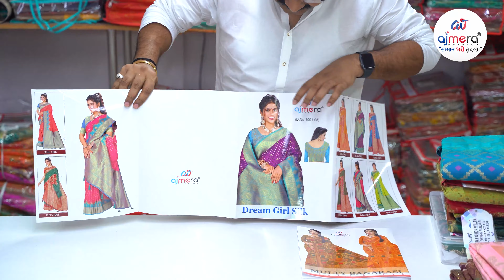सिल्क साड़ी की सबसे बड़ी थोक फैक्ट्री Silk Saree Wholesale Market | Best Silk Saree Market Surat 2023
Ajmera Fashion.

सिल्क साड़ी थोक व्यापारी (Silk Saree Wholesale Trader)
सस्ती सिल्क साड़ी सूरत विक्रेता (Cheapest Silk Saree Surat Seller)
सस्ती सिल्क साड़ी सूरत ऑनलाइन (Cheapest Silk Saree Surat Online)
सूरत में सस्ती सिल्क साड़ी विक्रेता (Cheapest Silk Saree Seller in Surat)
सस्ती सिल्क साड़ी सूरत मार्केट (Cheapest Silk Saree Surat Market)
सूरत में सस्ती सिल्क साड़ी की कीमत (Cheapest Silk Saree Price in Surat)
सस्ती सिल्क साड़ी सूरत थोक विक्रेता (Cheapest Silk Saree Surat Wholesale Seller)
सूरत में सस्ती सिल्क साड़ी डीलर (Cheapest Silk Saree Dealer in Surat)
सस्ती सिल्क साड़ी सूरत कंपनियां (Cheapest Silk Saree Surat Companies)
सस्ती सिल्क साड़ी थोक विक्रेता (Sasti Silk Sari Wholesale Seller)
सस्ती सिल्क साड़ी थोक बाजार (Sasti Silk Sari Wholesale Market)
सस्ती सिल्क साड़ी थोक मूल्य (Sasti Silk Sari Wholesale Price)
सस्ती सिल्क साड़ी थोक दुकान (Sasti Silk Sari Wholesale Shop)
सस्ती सिल्क साड़ी थोक व्यापारी (Sasti Silk Sari Wholesale Trader)
सस्ती सिल्क साड़ी थोक कंपनी (Sasti Silk Sari Wholesale Company)
सस्ती सिल्क साड़ी थोक वितरक (Sasti Silk Sari Wholesale Distributor)
सस्ती सिल्क साड़ी थोक सप्लायर (Sasti Silk Sari Wholesale Supplier)
सस्ती सिल्क साड़ी थोक स्टोर (Sasti Silk Sari Wholesale Store)
सस्ती सिल्क साड़ी थोक समूह (Sasti Silk Sari Wholesale Group)